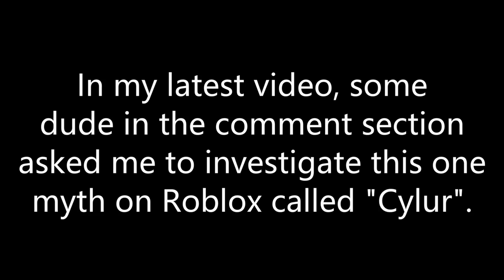Cylur | ROBLOX Myth Investigation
roblox cylur myth investigations 2019 no clickbait totally very real 100% [ well it is real but uhh... leave me alone i had to put something at the description :( ]